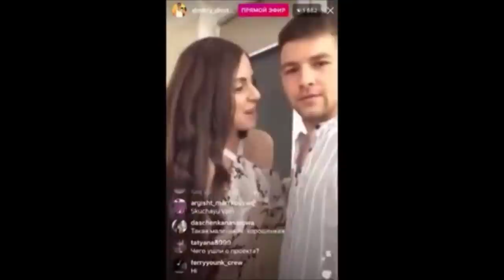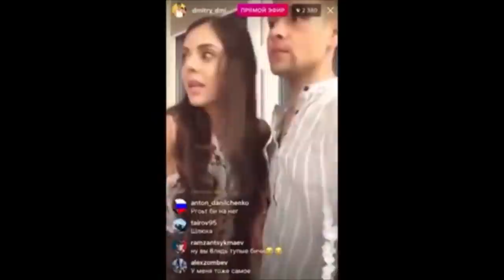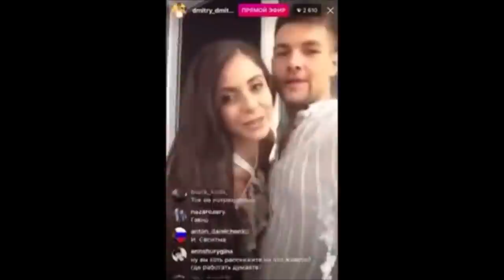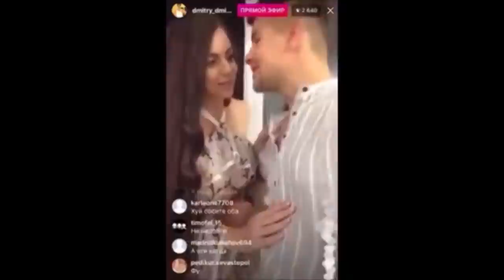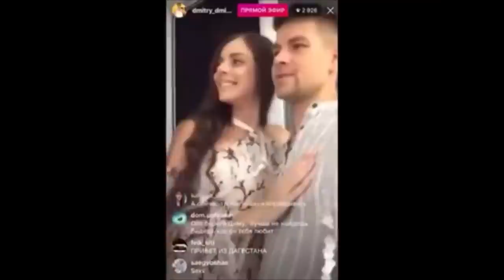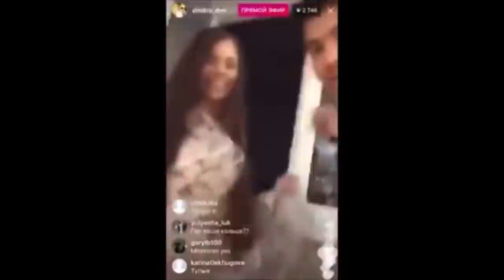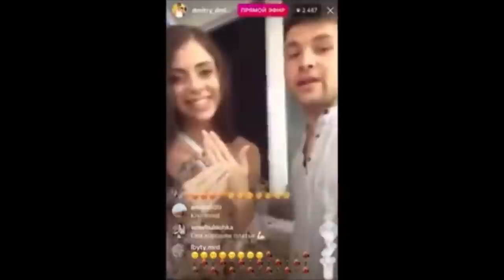Рапунцель врёт, а Дима опровергает (ondom2.com)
В этом выпуске новости и слухи  про Ольгу Рапунцель и Диму Дмитриенко.